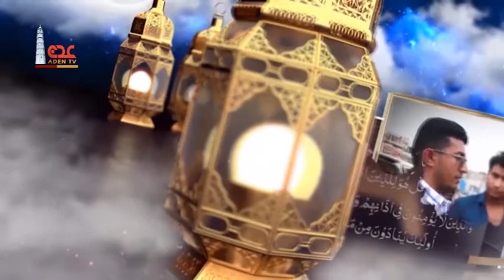قناة عدن الفضائية | مسابقة القران الكريم | رحاب القران الكريم |رمضان06